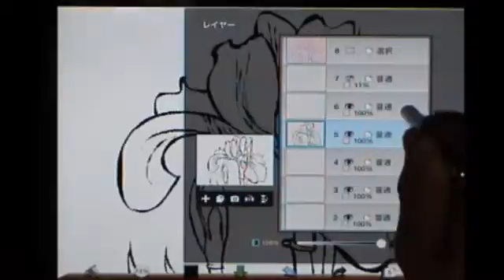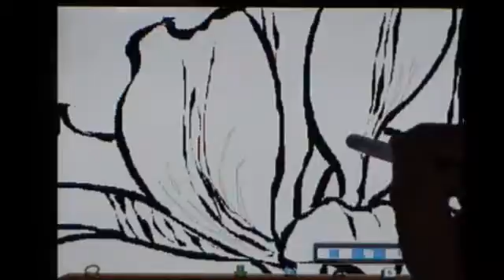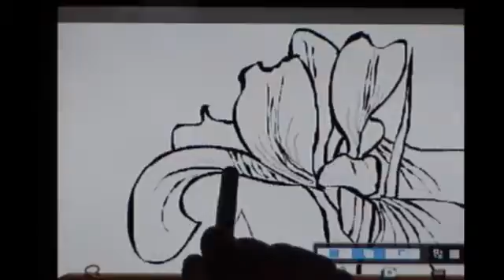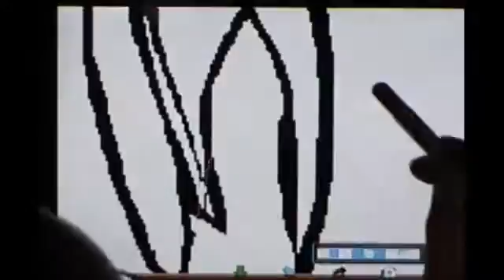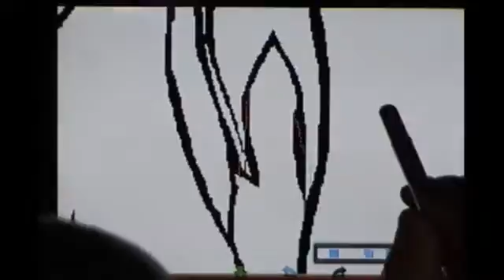ibispaint一絵一文字キリ絵動画塾part10 あやめ